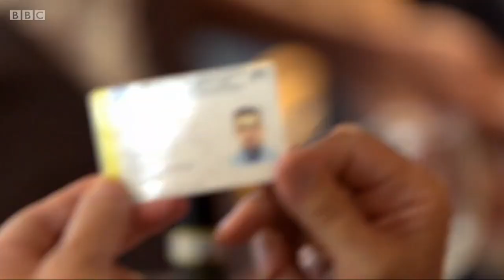Nonna's Kitchen on BBC 1 - The One Show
Nonna's Kitchen was featured on BBC 1 The One Show. Taking a look at the influence Sicilians have had on the trading of fresh vegetables across the UK.